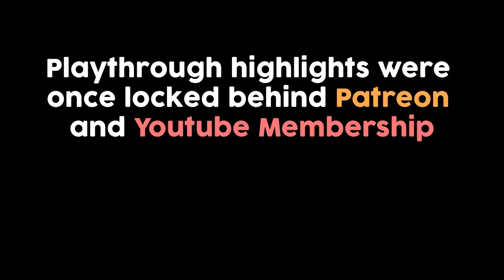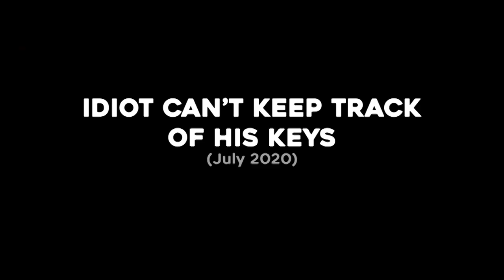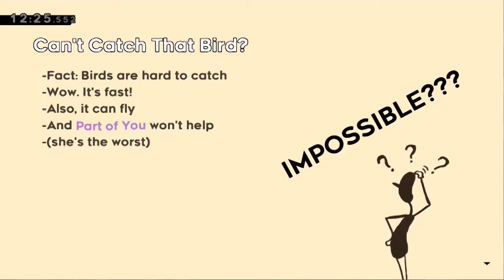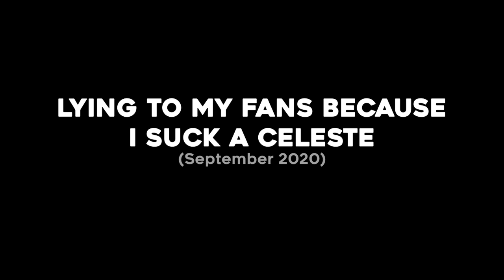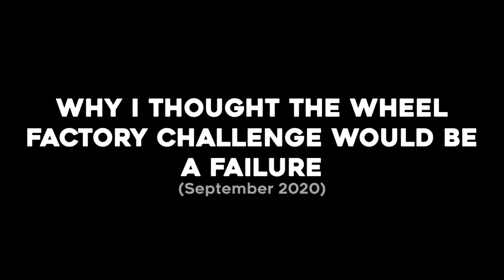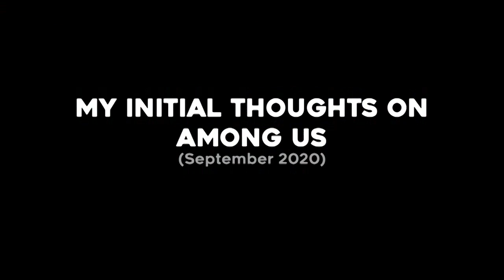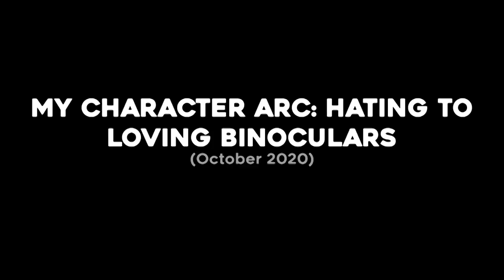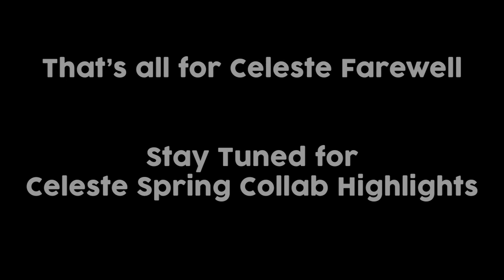All Celeste Farewell Blind Playthrough Highlights 🔓 (Publicly Released Supporter Video)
Welcome to the public release of the Celeste Farewell Blind Playthrough Highlights originally created in 2021 for Patreon supporters where I showcased the most interesting reactions, commentaries, mishaps, jokes, etc. from the original Celeste Farewell playthrough.

🕒 TIMESTAMPS 🕒
0:00 Explanation
0:09 My Initial Reaction to Farewell
1:53 Idiot Can't Keep Track of His Keys
3:20 Absolutely Trashing The Song, "Joy of Remembrance"
7:54 Reaction to The Amazing Visuals and Mechanics in Farewell
9:33 Realizing I'm Overwhelming Myself With Too Many Series
12:03 All of My Unused Game Show Ideas
14:25 Brainstorming Ways To Balance a Celeste Versus
16:05 My meticulous Planning For My Upcoming Series
18:34 Reaction to the Celeste Farewell Lore
19:42 Lying to My Fans Because I Suck At Celeste
20:43 How I Got Into Beat Saber Custom Maps
22:55 What I Did For My Boy Scout Eagle Project
23:55 Looking Back On My First Ever Videos
26:00 I Hate How Long YouTube Intros Are
27:14 Why Mid-Roll Ads Are Terrible
28:22 Why JackOfAllTrades is the Best Part of my Chanel
20:08 Coming Around to the Idea of Item Feud Season 2
32:54 Why I Thought The Wheel Factory Challenge Would be a Failure
33:46 How I Came Up With The Name, Little Luigi
35:20 Why Ty50n the Skeleton is the Best YouTuber
36:04 Brainstorming Ideas For Item Feud and SAND Season 2
40:01 Where the Idea For Mini SAND Came From
41:32 Why I Have a Mac Instead of Windows
42:08 My Initial Thoughts on Among Us
44:32 Why There Won't be a Season 3 of STeller
46:17 Every Time I Couldn't Speak English
48:54 My Character Arc: Hating To Loving Binoculars
51:21 Beating Celeste Farewell!!!
54:24 Every Embarrassing Failure and Rage Moment

This channel is only a secondary channel to my main one, LL Game Shows! This is where I post content that is not Game Show or Gaming! related. It will mostly be reupload of old videos, random edits, or other miscellaneous content.